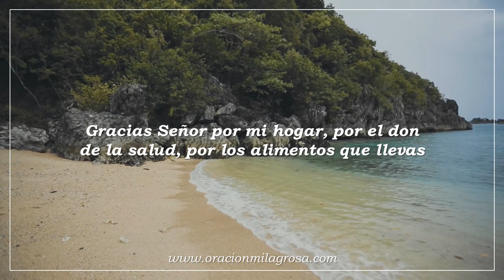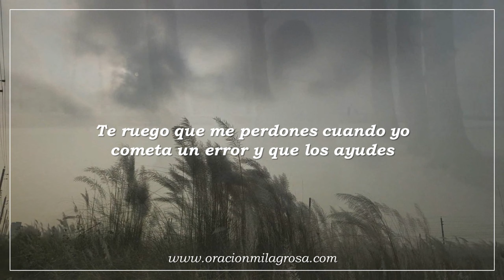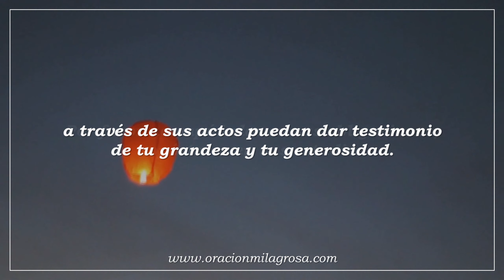Oración por mis amados hijos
ORACIÓN POR MIS AMADOS HIJOS: Te invitamos a hacer esta hermosa oración para pedir a Dios que rodee a tus hijos y tus hijas con su amor y que colme sus vidas con salud, felicidad, bienestar y hermosos milagros.